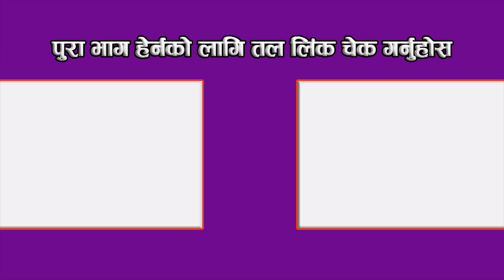मेरो लोग्ने विदेश गयो छिटो भेट्न आउ- Michal Jakson Comedy Clip || Surendra kc/ Shiva sharma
Ramailo Tv  Presents:- Nepali Comedy Serial Michal Jakson

You Can Also Watch This Program At Dish Home's Channel No.104. DH Ramailo TV .

Writter/Director:-Surendra k.c/Shiva Sharma
Producer :- Indra Dong Lama
Camera:- Jiwan Parajuli
Chief Asst.Director : Suresh Ashim
Media Helper :Janarjan Poudel
Concept : Dayaram Pandey
Post Production/Editor:- Siddika Films pvt ltd
Make Up:- Jeeban Pasa
Executive Producer:-Saman Adhikhari
Management :- Khem Khanal
Light : Shiva Parajuli/Dinesh Lama
Editor : Raj Kumar Yadav
Content / Social Media Manager: Sushil Barali